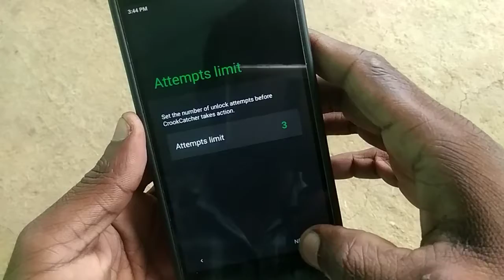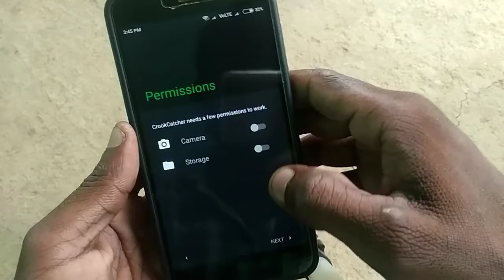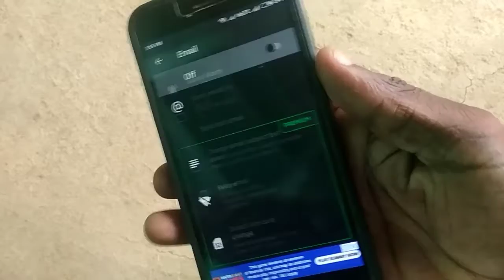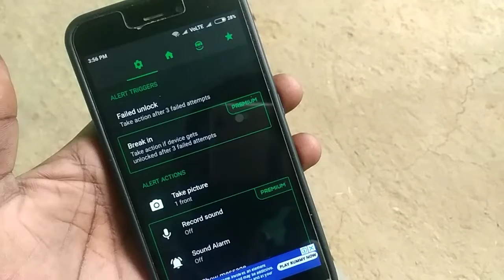Khoya Hua Mobile Kahan Hai - Chutkiyon mai milega - Chori Phone Ka Live Address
hello doston Aaj ham is video mein jaane ge chori hua phone kaise milega kaise uske live location dhundhne kaise chor ko pakda yah sab aaj ki is video mein ham janenge channel mein aapka swagat hai video pasand aaye to share aur subscribe kiye Bina mat Jana love u thank u doston